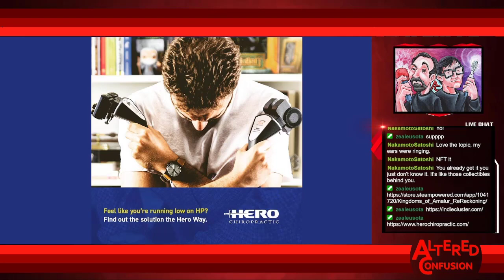Episode 27.2021: Remember Where You Came From, or Not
Charlie and Zealeus talk about what gamers really want from the renaming of an Overwatch Damage Hero (McCree), the lawsuit dropped on Nirvana from the album cover model for Nevermind, Amazon's MMO will have a quick Open Beta soon, and of course the OnlyFans fiasco that has now done an about-face.